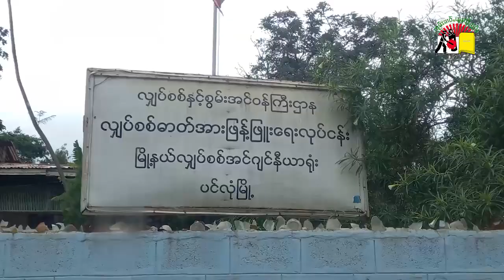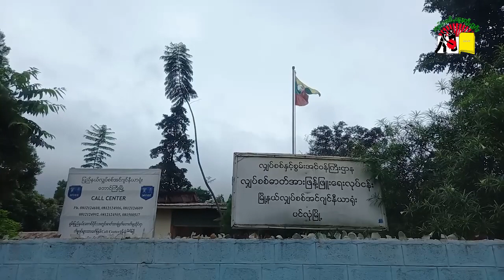ယွၼ့်ၵူၼ်းမိူင်းဢမ်ႇၵႂႃႇသႂ်ႇၵႃႈၾၢံးလႄႈ ၾၢႆႇၾၢႆးၾႃ့ မႃးတတ်းၾၢႆးထိုင်ႁိူၼ်းၵူၼ်းမိူင်း